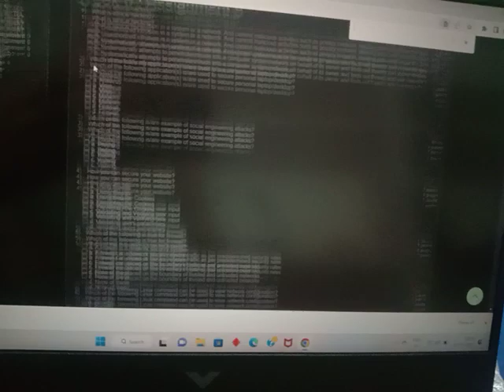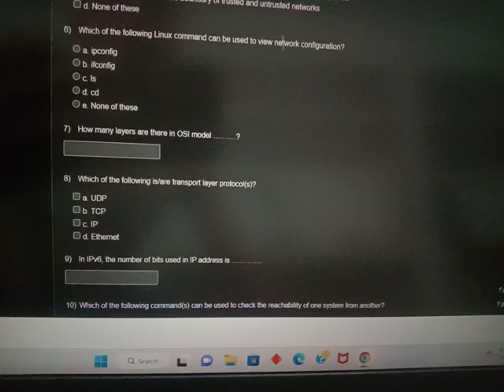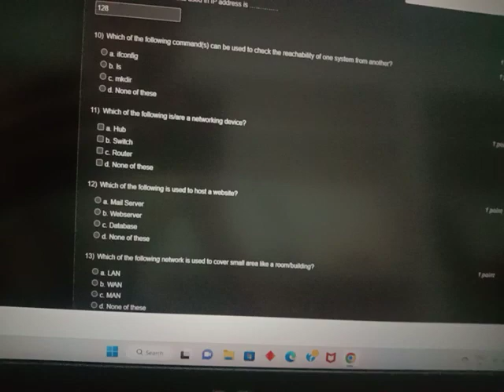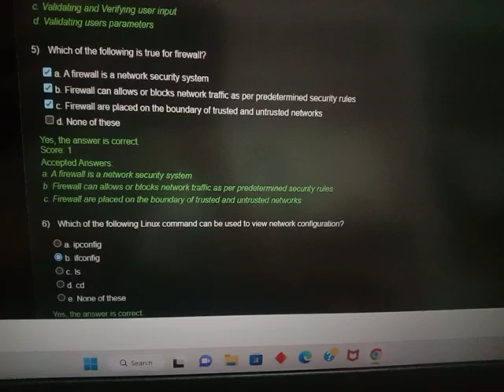NPTEL week 0 Assignment in Explain in tamil